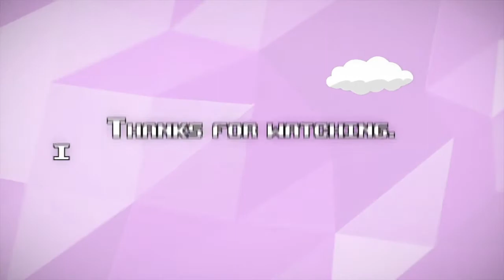YEP, THIS IS RISKY BUISNESS!! - Two Ball 3D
Try to take the ball to furthest point on a route consisting of cubes. There are 1 and 2 player modes in the game. You can buy several bonuses on "Shop" by using the collected diamonds. Bonuses include diamond magnet, 2x diamond counter, and armor for traps. You may use the bonuses purchased from the Shop section in order to progress further distances in single player game mode.

First one to fall loses the round in 2 player mode. Therefore, better be more careful than your friend if you are willing to win. As you progress on levels, game will get harder and there will be a loser!

Game Controls:  "A,D" and "Left - Right Arrows".

Game Features:

Flat graphics, relaxing music, and casual gaming experience.
Single and multiplayer modes.
Realistic in-game physics and controls.
High score leaderboard.

About Us
Help
Cookies
Game Blog

Tesseption,YEP THIS IS RISKY BUISNESS!!